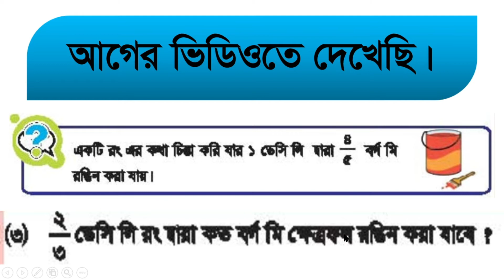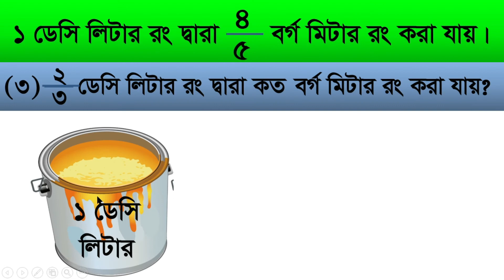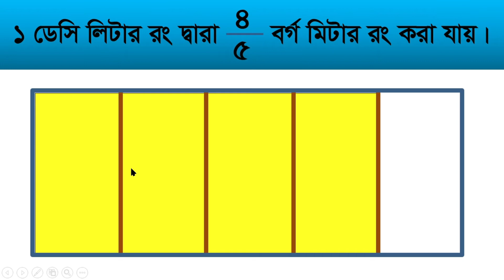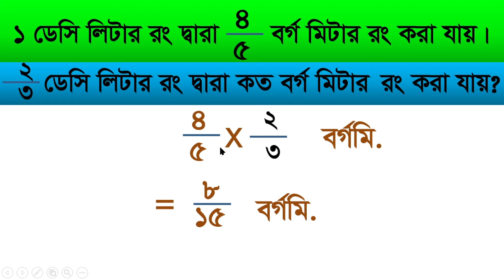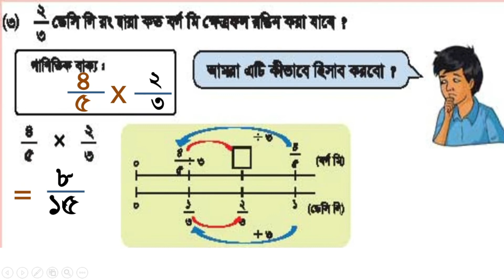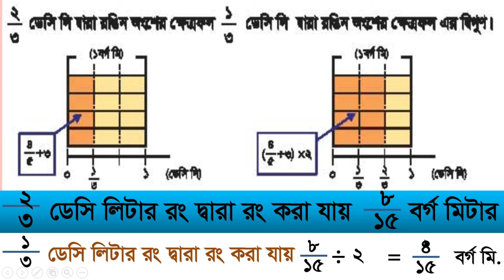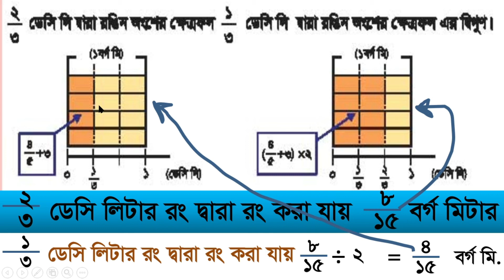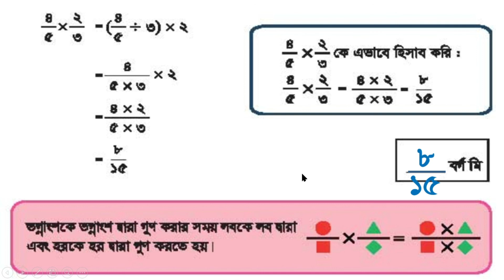Math class 5 chapter 6, page 51, fraction, class 5 math, গণিত ৫ম শ্রেণি, অধ্যায় ৬